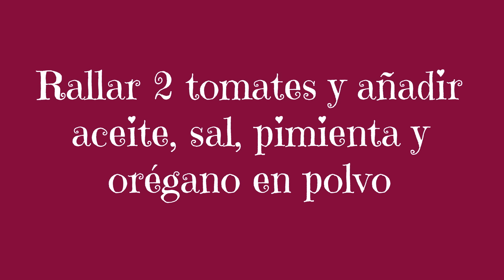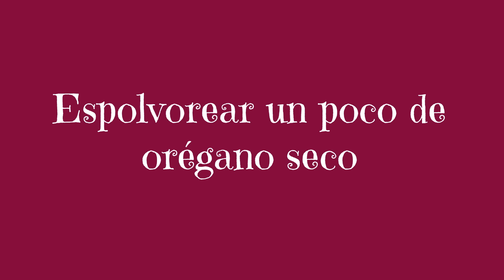Pizza con forma de rosa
Si quieres sorprender a tu pareja o invitados, una pizza en forma de rosa no dejará indiferente a nadia. En este vídeo te mostramos paso a paso cómo hacer una pizza muy romántica.

La pizza es uno de los platos más populares que existen, en este vídeo te animamos a que sigas disfrutando de tu plato preferido de una forma más original.

Para hacer 4 rosas de pizza necesitarás los siguientes ingredientes:

- 2 tomates rojos
- 1 pizca de orégano en polvo
- 1 pizca de pimienta negra molida
- 1 pizca de sal
- 1 base de pizza rectangular
- Chorizo
- Jamón york
- Mozzarella en lonchas
- Orégano seco para espolvorear sobre las pizzas

¡Esperamos que te encanten!